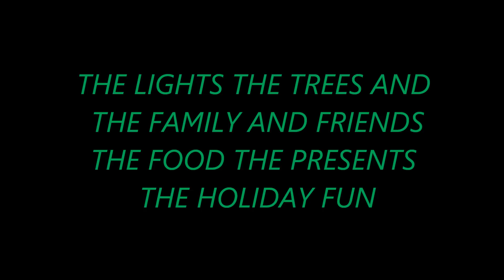It's My Gods Birthday!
TWELVE TWENTY- FIVE